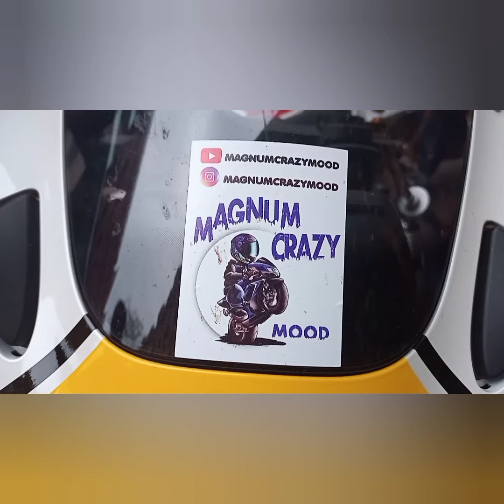Yamaha R1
I saw this lovely Yamaha R1 which belongs to @magnumcrazymood8825& he is a gentleman.

Also check out @magnumcrazymood8825 as he & his friends are gentlemen.